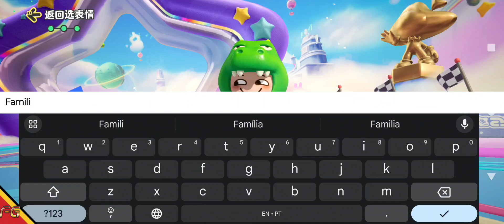Project: Fun Party [CN] Oficial Lançamento (Android/IOS) Gameplay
►Download
►Tamanho ~ 2.15GB

🚩▪▪▪▪▶Informações◀▪▪▪▪▪▪▪
📲Suporte de Login: QQ, Wechat